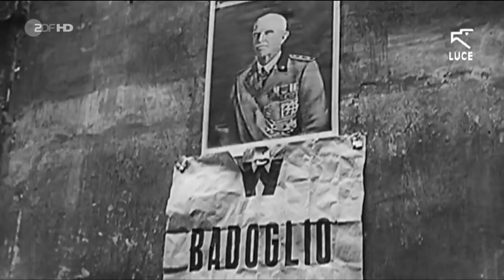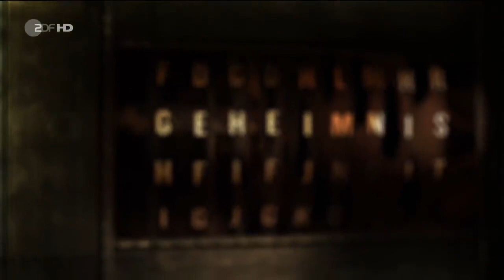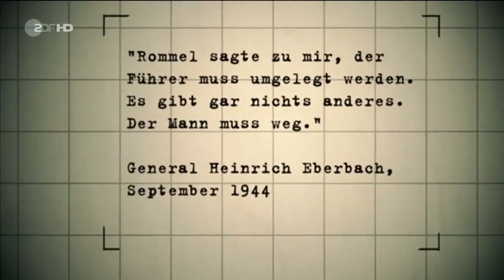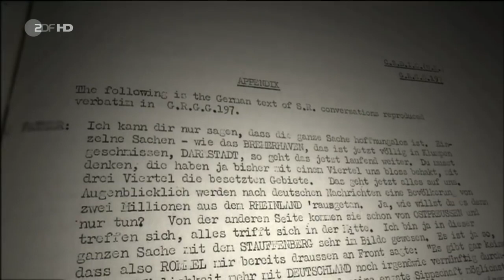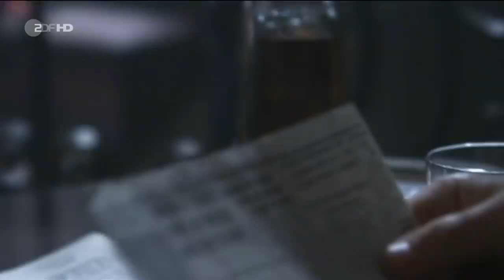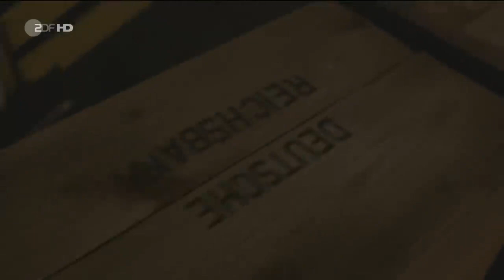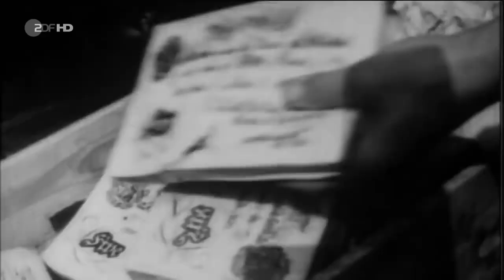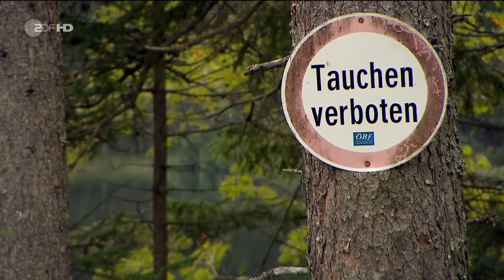Geheimnisse des Zweiten Weltkriegs Dokumentation(Doku komplett in Deutsch)